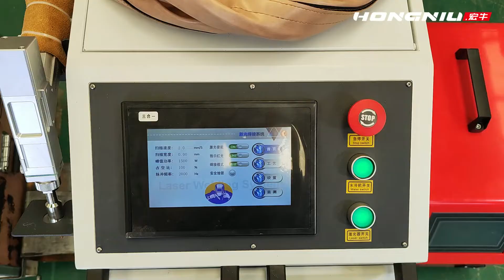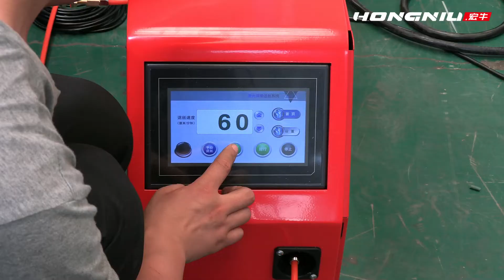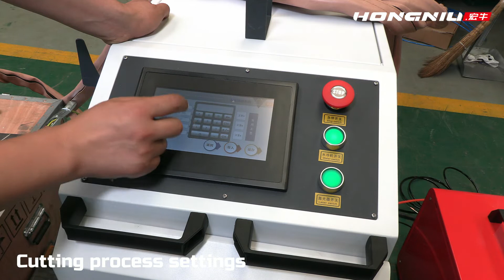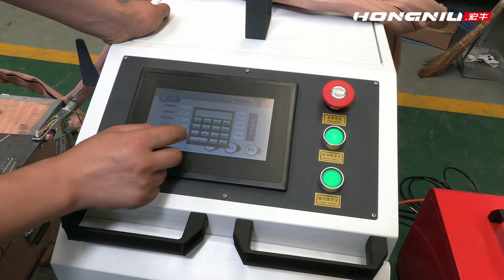HN Series 3 in 1 Cleaning Welding cutting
Full Cover Single Table Fiber Laser Cutter
New Look Open Type Metal Sheet Laser Cutting Machine
Heavy-duty Three-chuck Tube Laser Cutting Machine
Whole Cover Double Exchange Platforms Sheet & Tube Laser Cutting Machine
Handheld Fiber Laser Welding Machine
Automatic Loading And Unloading Coil Fed Fiber Laser Cutting Machine
Detachable Plasma Cutting Machine
Metal Bending Machine
CNC Bending Machine—Metal Press Brake Machine